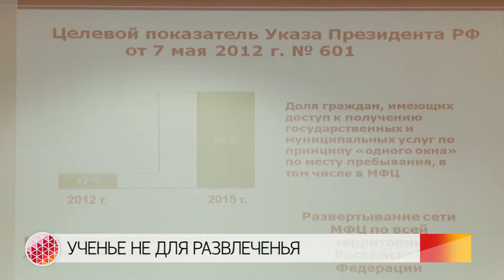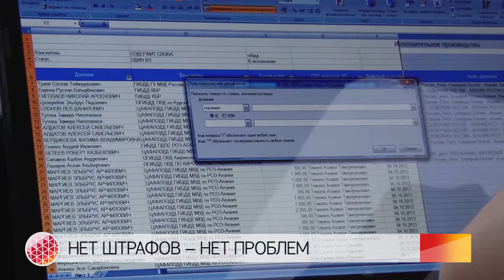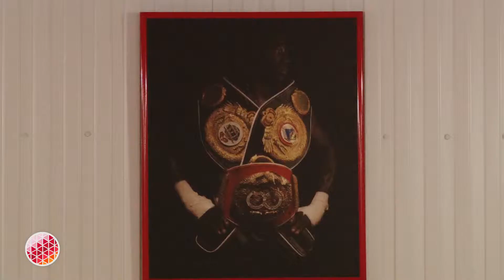Обзор дня за 20.11.2014